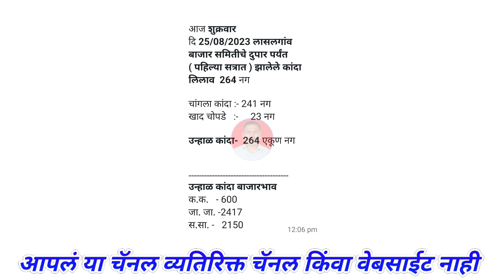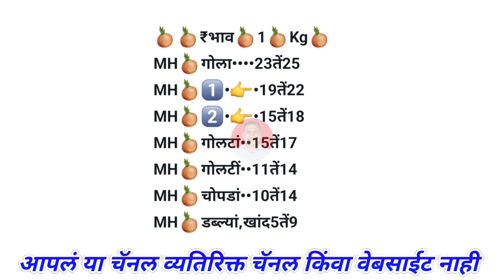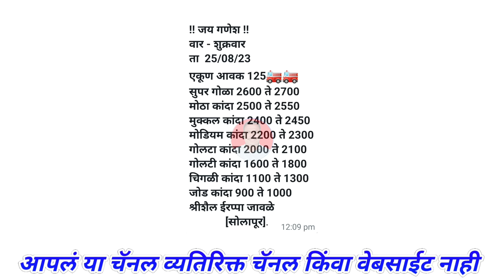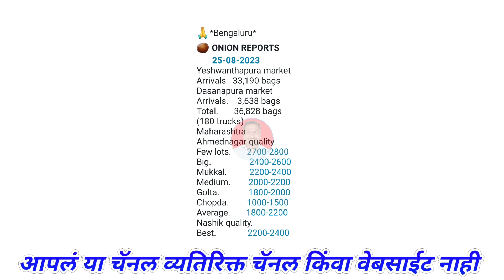Pimpalgaon baswant Kanda Bhav 25 August। Solapur। Mumbai। alephata। Kanda Bajar bhav।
@Majha Baliraja

Related Topic:-
महाराष्ट्रातील कांदा बाजार भाव बद्दल माहिती
कांद्याच्या बातम्या